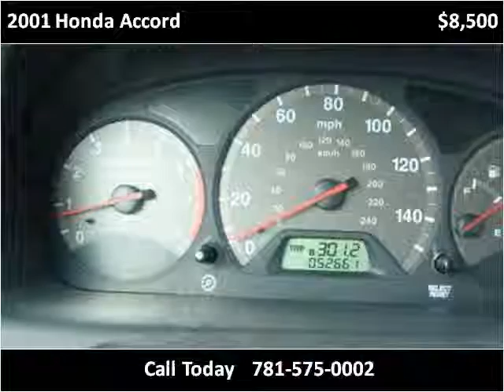2001 Honda Accord Used Cars Canton MA